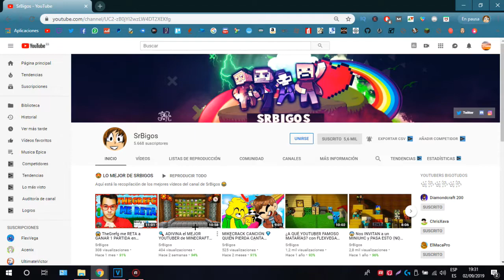💎 ¡ROBAMOS EL DIAMANTITO DE MIKECRACK! 😱 BANCO PRO 😂 MINECRAFT MINIJUEGOS #6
El día de hoy tenemos que RESCATAR y ROBAR un BANCO PRO en MINECRAFT para devolverle EL DIAMANTITO LEGENDARIO a MIKECRACK.

40 LIKES Y ENTRAMOS A LA SALA DE LA CORONA DE TROLLINO

🔻⭐ PARTICIPANTES⭐

👉 Lo mejor de SrBigos lo encontrarás aquí. Minijuegos, Mapas,

👉 Top 5 Packs de Texturas (Textures Packs) para Minecraft que